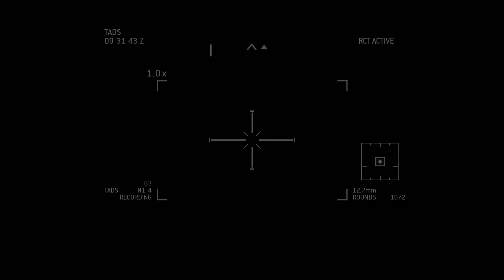Call of Duty Modern Warfare 3 - Mission Return To Sender 4K 60FPS